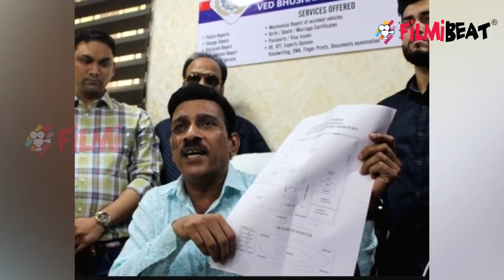Sridevi MYSTERY: Boney Kapoor in TROUBLE, Retired ACP reveals TRUTH of 240 cr Insurance | FilmiBeat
Sridevi’s sudden demise left the nation in shock. The updates on the actress death which came, created mystery. There are several conspiracy theories around the Mom star’s untimely death. Retired ACP of Delhi Police, Ved Bhushan,today in a press conference revealed the truth of 240 cr Insurance. Watch video!

दिल्ली पुलिस के पूर्व एसीपी व उनकी निजी जांच एजेंसी ने दावा किया है कि अदाकारा श्रीदेवी की मौत महज हादसा भर नहीं थी बल्कि सोची समझी साजिश का शिकार हुई।  पुलिस सॉल्युशन इंडिया नामक निजी जांच एजेंसी ने दुबई के होटल जुमेराह एमिरेट्स टावर्स में जाकर इन्वेस्टीगेशन के बाद यह बात प्रेस कांफ्रेंस कर रिवील की !